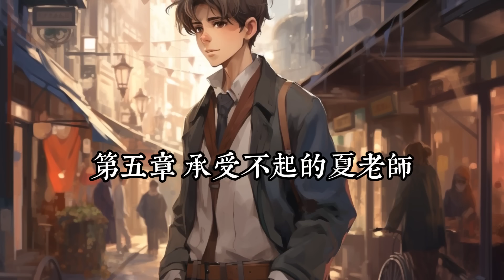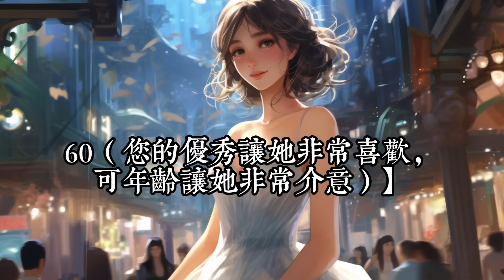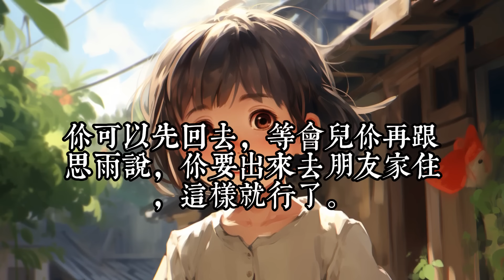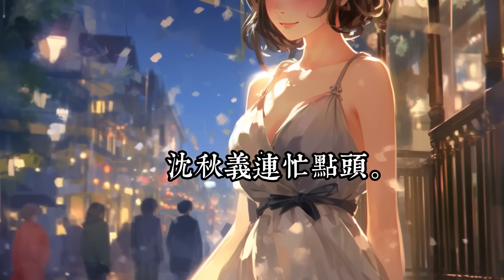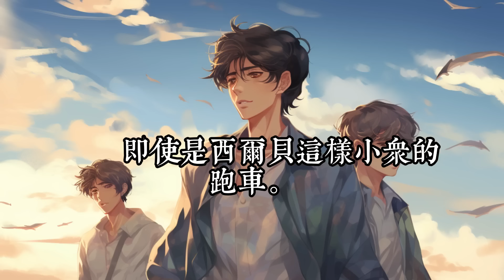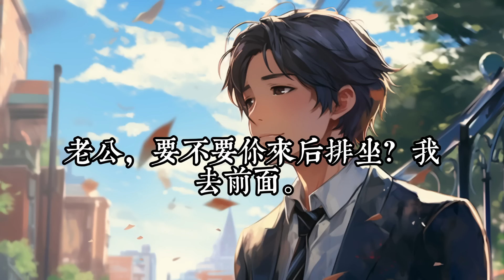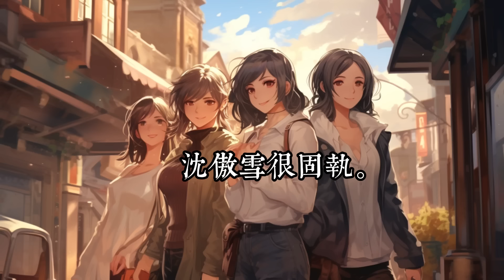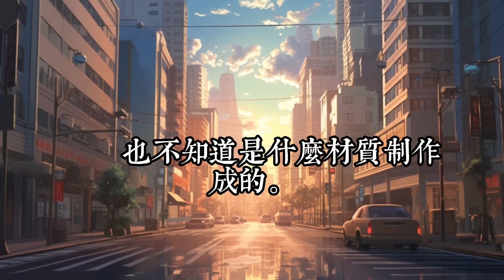《女友出轨土大款，我反手怒抽百亿》新1-40： 送外賣送到女友酒店房間，還看到精彩的一幕。